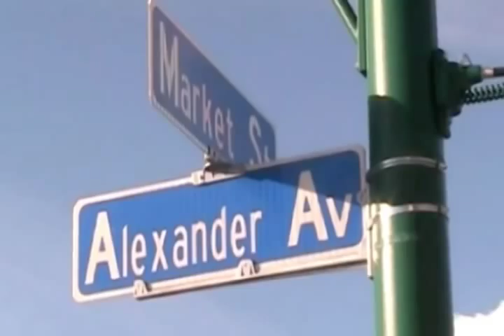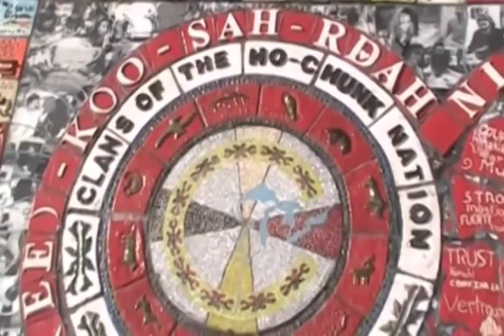The Real Stories of the Swiftwater Mural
The Swiftwater Mural in Nekoosa, Wisconsin, is a wonderful example of a community coming together to tell its story through art. The mural was the brainchild of Laurie Tenpas, Nekoosa High School's art teacher and united local artists, business people, students, the Ho-Chunk nation, retirees, and interested residents.

The mural was funded through donations from groups, businesses and individuals, as well as a Community Foundation School Plus grant and a Nekoosa Progress Fund grant through Incourage. Laurie tells you where her inspiration came from and some of the stories that the mural tells.